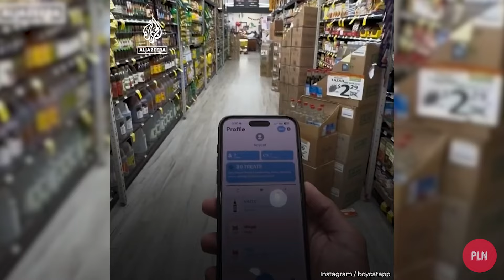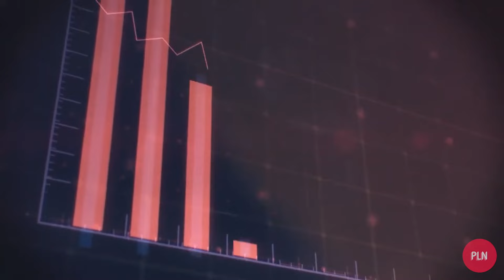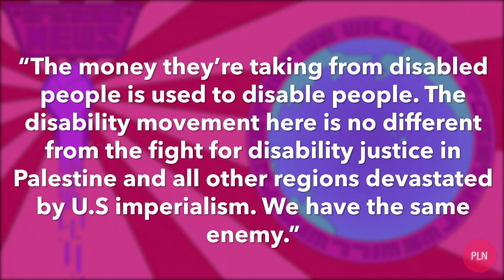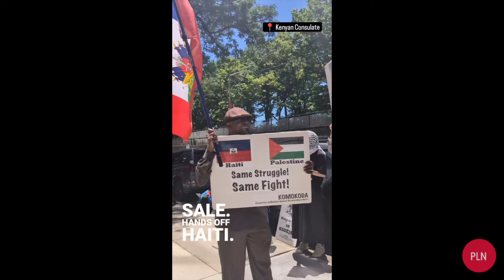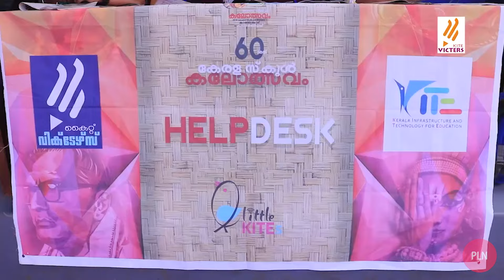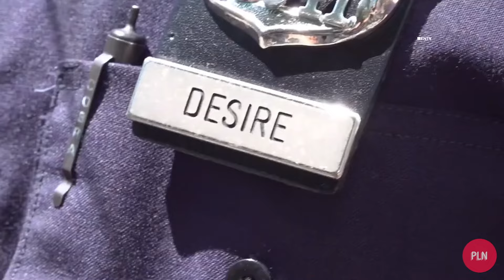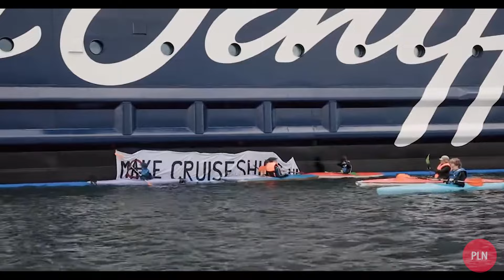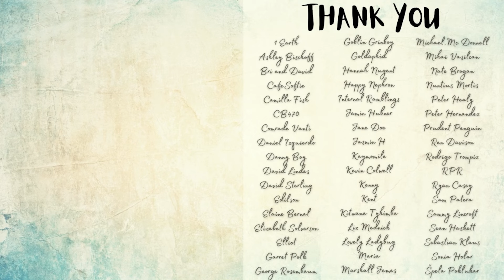ICJ: Israeli Occupation ILLEGAL, Calls for Land Back & Reparations! Positive Leftist News, July 2024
Intro 0:00
Free Palestine 0:19
Disability Justice 5:41
Workers’ Rights 7:04
Anti-Imperialism 12:13
Electoral Wins 13:15
Environment & Animal Liberation 14:26
Send Stories & Credits 14:26

Kerala’s digital literacy program hailed as model for world by UNICEF